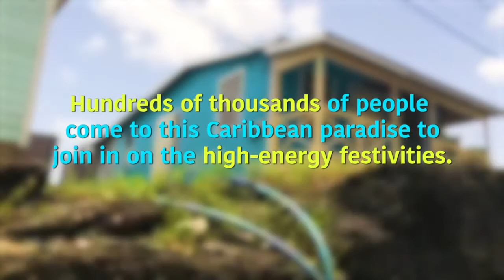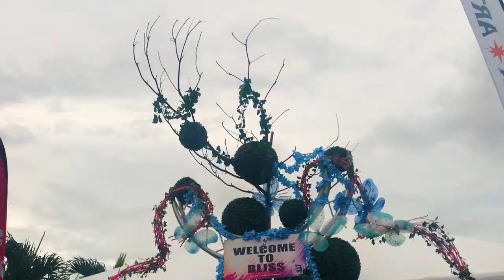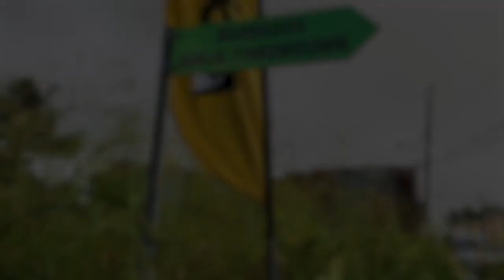EVERYTHING You Need To Know About Crop Over In Barbados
Experiencing Barbados' Crop Over Festival was an absolutely exhilarating time! The music, costumes, celebrations and fêtes (day and night parties!) made for an unforgettable carnival that never ceased to impress. It was a liberating festival that brought together Caribbean culture, delicious food, history, soca music and so much more for an entire six weeks culminating in the most lit of all events, Grand Kadoment Day! Watch this video to find out everything you need to know about Crop Over!